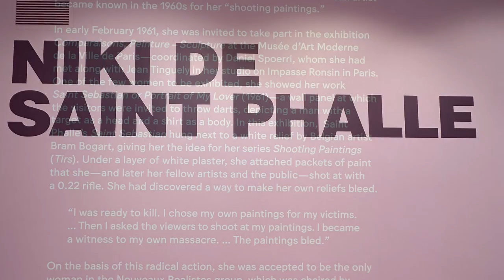Frankfurt Schirn, Niki de Saint Phalle Exhibition, 2.02-21.05.23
This stunning exhibition from Niki de Saint Phalle is at the Frankfurt Schirn until 21 May, 2023.
Recommend that you get your tickets online and if it is possible, go there on weekdays.
Hope you enjoy the music set to photos. (it was so crowded in here, there was no way I could make a video)